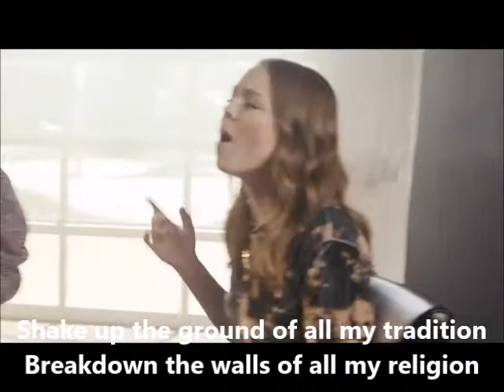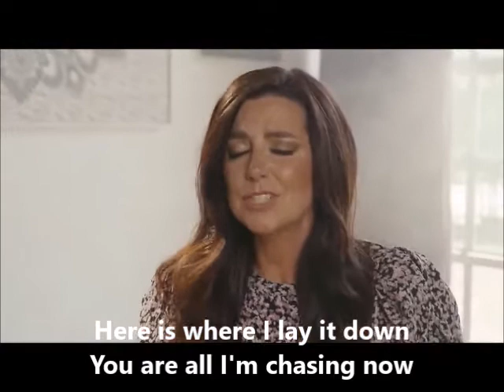Meredith Andrews - Make Room (feat. Sarah Reeves & Chris McClarney) Live with Lyrics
Copyright MeredithAndrewsMusic